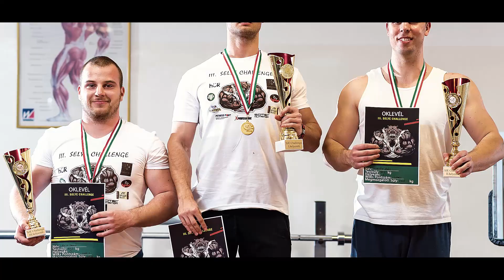SJE Challenge 2019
Támogatóink:
Fitness Pont (Scitec Nutrition) Tatabánya, Köztársaság útja 1/F -
Fitness Pont (Scitec Nutrition) Tata , Ady Endre utca 20
Rey Pizzéria Komárno
RH Barber Shop Komárno
CONTROL VR Game Room Komárno
Xs Energy Drink - Jessica Toth XS sport és fun
Cox Divat – Tatabánya Fő tér 18/F.
SLUCK-KER BT.
Báv Zálog Tatabánya
SQUASBEREK Kft. – Tatabánya Pilinszki út 3.